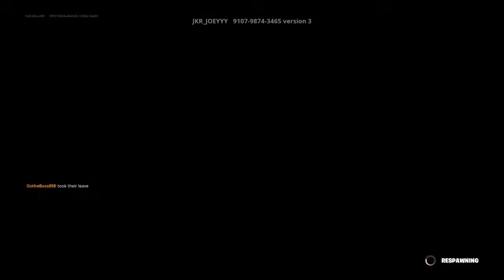HORROR THE CIRCUS FORTNITE (How To Complete Horror The Circus)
HORROR THE CIRCUS FORTNITE CREATIVE 2.0 (Horror)
FORTNITE HORROR THE CIRCUS CREATIVE 2.0

Map Name - [HORROR] THE CIRCUS
Map Made By - jkr_joeyyyh